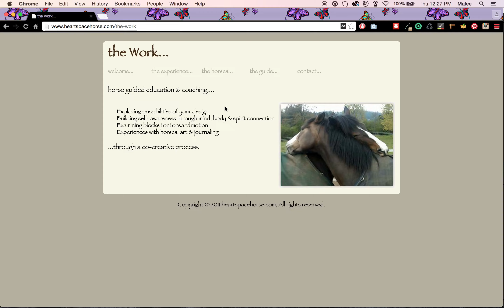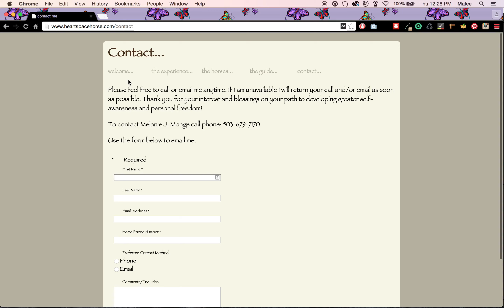[CASE STUDY: BEFORE] *HORSE SANCTUARY* (WEBSITE DESIGN)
HEARTSPACE HORSE SANCTUARY AND HEALING CENTER OF MELANIE MONGE IN REDMOND,

For more great resources, see:
Hoofprints in the Sand Rescue
No reviews · Animal Rescue Service
Open 24 hours
DIRECTIONS
Oregon Horse Back Riding and Rentals, Horse Rescue, Youth Program Silver Falls
4.3
 (3) · Horse Riding School
Closed now
DIRECTIONS
Duchess Sanctuary
No reviews · Non-Profit Organization
DIRECTIONS
More places
The Wild Horse Sanctuary
The Wild Horse Sanctuary in Shingletown, CA rescues wild horses and burros.
Proud Spirit Horse Sanctuary is a 501c3 nonprofit. organization. Our Federal Tax ID # is: 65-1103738. Your contributions are tax deductible. And we thank you!
Black Hills Wild Horse Sanctuary Home
Our mission at the Black Hills Wild Horse Sanctuary is to provide a showcase where the public can see large herds of wild horses free to run.
Horses for Adoption - Big Hearts Horse Rescue & Sanctuary
To expedite the adoption process and avoid disappointment (Horses are adopted to the first qualified applicants), we ask that you download, complete, and ...
Lifesavers – Wild Horse Rescue
Jul 4, 2017 - We prepare our rescued horses for adoption to only the best homes. ... natural lives at our beautiful wilderness sanctuary called Wild Horse ...
Shires Holt Horse Sanctuary - About Shires Holt, our ethos, our team ...
Exciting new development Shires Holt is taking over a small farm in Helland welcoming our new facility 'Apple Tree Yard', a centre dedicated to mental health ...
Equamore Horse Sanctuary - Equamore's mission is to provide a ...
Equamore's mission is to provide a safety net for unwanted, abused, abandoned, neglected, and aged horses who are without alternatives for their care, while.
Sound Equine Options - Home | Facebook
› Places › Troutdale, Oregon › Charity Organization
I love sound equine options and how they help horses get adopted and how they pick the best judges for their shows Let's be honest, horse rescue is HARD.
Return To Freedom
Feb 9, 2017 - Return to Freedom is dedicated to preserving the freedom, diversity, and habitat of America's wild horses and burros through sanctuary, ...
Oregon Horse Rescue
Oregon Horse Rescue · Our Horses · News · Surrender · Adoption · Donate · In Memory · About Us · Our Horses · News · Surrender · Adoption · Donate ...